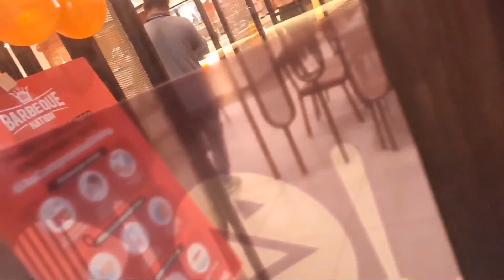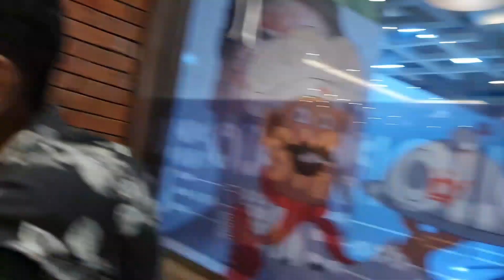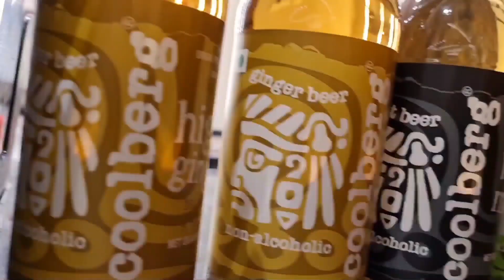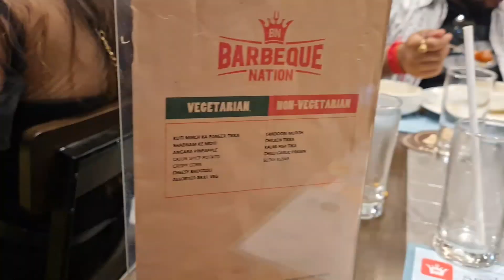FIRST TIME Ever in Asansol "BARBEQUE NATION" 😱🔥|| Perfect place for hanging out with Friends ❤️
MY FRIENDS, this is me The Crazy Patro doing sone crazy stuff (Totally not suspicious at All 😉) in the newly opened BARBEQUE NATION in ASANSOL. Well needless to say that this vlog is NOT professional at all 🥲. HOPE you like this type of content as much as I do.
Well Barbeque nation is a buffet dinner which serves both veg and non-veg menu. And the best thing about this place is that It has a live grill/barbeque at your TABLE! YAA you heard it right BURNING COAL AT YOUR TABLE in which you eat.😱
Try it once, A very good place to hang out with friends.
Totally a Once in lifetime experience 😍.

Check out this channels also